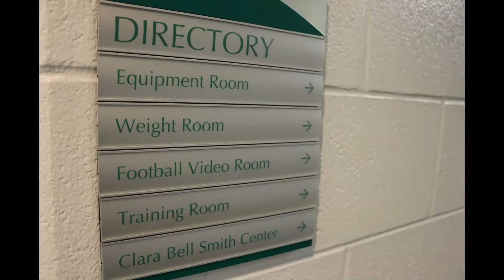ASAP at Michigan State with Coach Mark Dantonio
We made a trip up to East Lansing, Michigan to check in on the defending Big Ten Champs...the Michigan State Spartans. Strength Coach Ken Mannie and also Head Football Coach Mark Dantonio.
The Spartans were prepping for the opening of 2014 fall camp. ASAP's Ed Cicale shot some video, gathered some interviews and photos while Ted Lambrinides gave a 10:00a.m. talk to the MSU Spartans in the team meeting room, titled  "Drugs, Supplements & Personal Conduct."
Fall Camp 2014 is opening for the team that is coming off a huge 13-1 season, a Big Ten Championship, a Rose Bowl victory and is presently riding a 10 game win streak. Coach Dantonio has done a phenomenal job in his seven seasons at MSU, where the Spartans have also won three straight bowl appearances.
So, with all the big things going on by the Green and White, ASAP took a time out and headed up to find out how it's being done. Coach Dantonio shared a few thoughts on his basic tenets of operating a winning football program, talked about the challenges of trying to defend a championship, and also revealed his thoughts on what veteran Head Strength Coach Ken Mannie means to his Michigan State Spartan Football program.
Here's the video interview with Coach Dantonio: